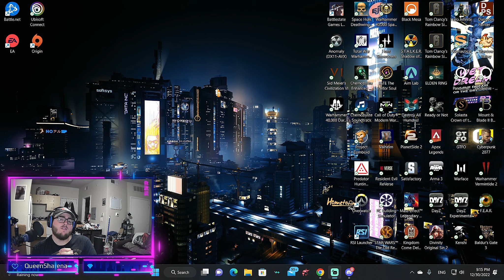Vermintide 2: Episode 5, Full Party!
Grouping up with all the boys we take the hurt to the foul monsters and demons of the realm!!